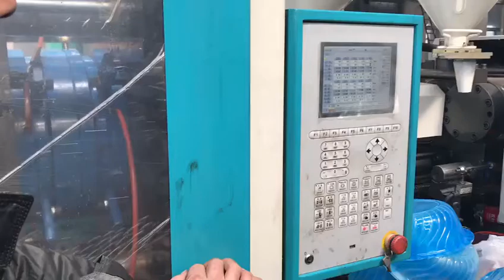Testing two color basin mould is 180T machine making